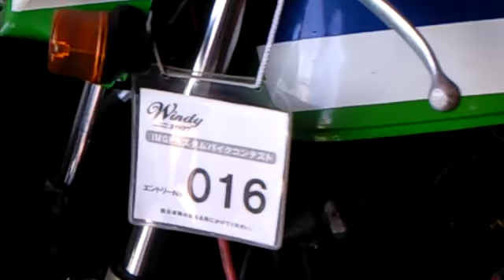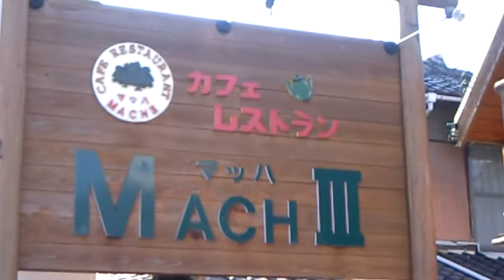YAMAHA GR50 kawasaki ZEPHYR1100RS ZR1100 ZEPHYR Z1A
ヤマハ・GR50カスタム　YAMAHA GR50　kawasaki ZEPHYR1100RS　ZR1100　カワサキ・ゼファー1100Rs
　カワサキ・Z1A

ライダーズカフェMACHⅢに駝鳥料理を食べに来てくれました、

ありがとう、
素晴らしいバイクです、

カワサキ・Z1（ゼットワン）およびZ900（ゼットきゅうひゃく）とは、川崎重工業が1972年から1976年にかけて製造販売していた総排気量903 ccのオートバイである。
名称 "900 Super Four" について

発売当時のカタログには、この "900 Super Four" の文字が表紙に見られる。欧州では現在でもこの呼称が用いられている。しかしこれが正式な「車名」であったかどうかは疑わしい。

カワサキ・ゼファー（ZEPHYR）とは、川崎重工業が製造しているオートバイである。排気量別にシリーズ車種として製造されていたが、2008年現在はZEPHYRχのみ販売されている。
Z-1・Z-2の雰囲気をより濃くする為、標準仕様のキャストホイールをスポークホイール（チューブタイヤ仕様）に変更し、「Kawasaki」の立体エンブレム（但しZ-1・Z-2のものとは書体が違う）をフュエルタンクに配したゼファー750RS・1100RSも一時期併売された。
Raidarzcafe MACH?It came to V to eat the ostrich dish.

It is a wonderful motorcycle.
First ostrich dish specialty store and Raidarzcafe MACH? in Japan3171-..
Yo 469?6 TEL&FAX072?361.. V Osaka Prefecture Sakai City Mihara Ward
Information on shop holiday
The next day on the first Tuesday every month becomes shop holiday.

Zet moxa cautery) is total displacement 903 to which Kawasaki Heavy Industries was doing the manufacturing sales from 1972 to 1976 It is a motorcycle of cc ..Kawasaki, Z1 (Zettowan), and Z900 (...
About the name "900 Super Four"

In the catalog of the sale this time, the character of this "900 Super Four" is seen in the cover. This name is still used in Europe. However, it is doubtful, whether this was formal "Car name".

Kawasaki Zefar (ZEPHYR) is a motorcycle that Kawasaki Heavy Industries is manufacturing. Only ZEPHYRχ is sold as of 2008 though it was manufactured as a series model according to the displacement.
The Cast wheel of the standard issue is changed to the spoke wheel (tube tire specification) to make the atmosphere of Z-1･Z-2 thicker, and Zefar 750RS･1100RS that distributes a solid emblem of "Kawasaki" (However, the style of type is different from the one of Z-1･Z-2) to the fuel tank is U for a certain period of time.